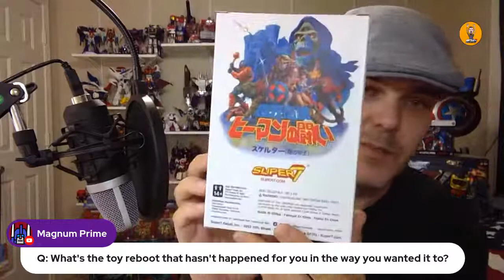Toys, Figures and Robots Virtual Convention: LIVE panel with Kato and Rudy Zissou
Join me and Rudy Zissou as we take part in the Toys Figures and Robots virtual convention by discussing 90s Nostalgia and more!

my gear:
Electric Motorized Rotating Turntable:

Lapel Microphone:

Special thanks to Junkheap Dave for the awesome intro song.